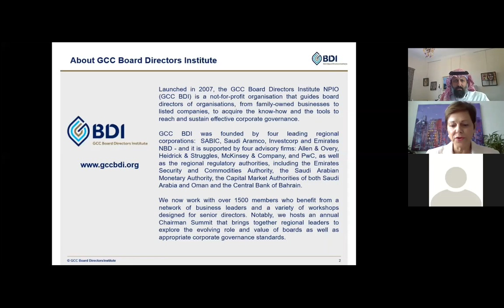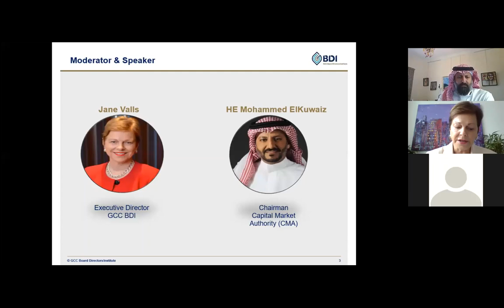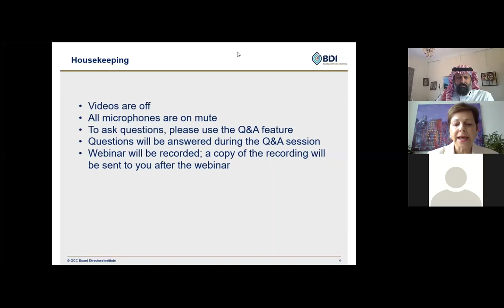Webinar: Governance & Mitigating Risks during the Coronavirus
The ongoing Coronavirus outbreak is testing the foundations of modern society. In the corporate world, it is making boards globally rethink their usual working practices and policies, including their corporate governance and risk management mechanisms.

What organisations do now, and how they respond to the impact of COVID-19 is vital. In times of crisis, rational long-term objectives are often forgotten. Never before has governance and risk management been so crucial.

Speaker H.E. Mohammed El Kuwaiz, Chairman of the board of the Capital Market Authority (CMA) of Saudi Arabia has discussed the following topics:
- What is the role of the boards at this unprecedented time?
- What is the CMA doing to support them?
- How should boards be engaging with their shareholders?
- How important is good governance right now?
- What is the long-term impact on the financial markets and how are investors in Saudi Arabia reacting?